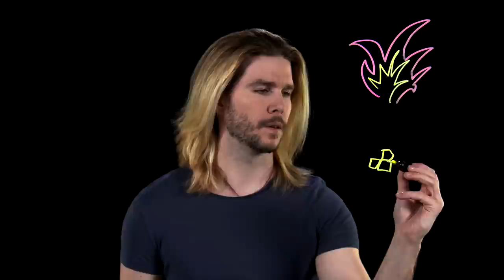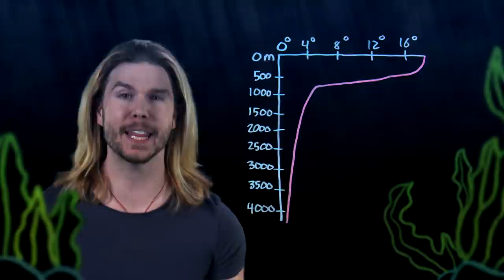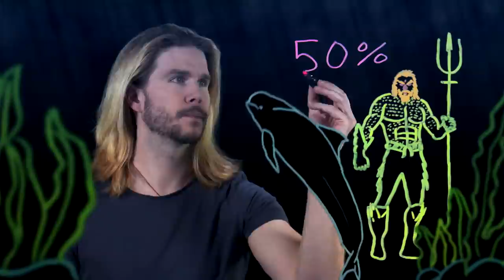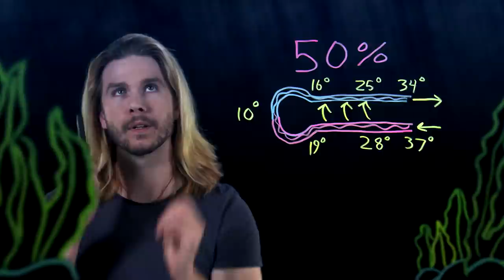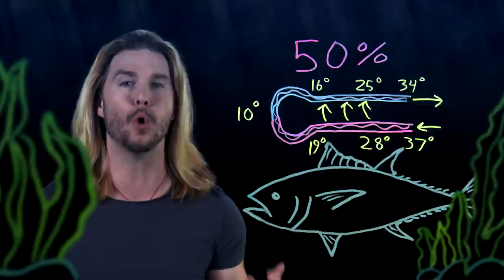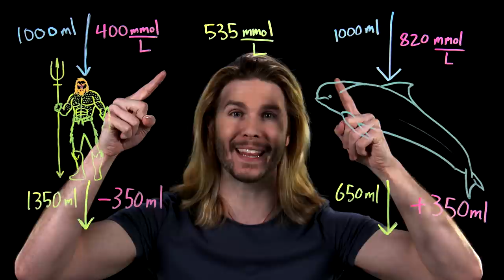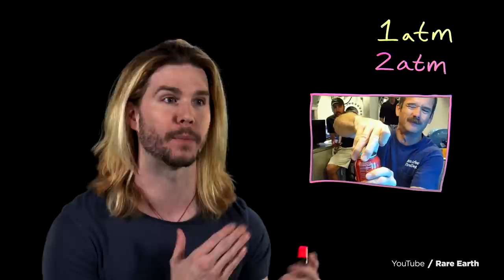How Aquaman's Body Survives the Sea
Aquaman may be part of the Justice League, but should his title as king of the seven seas be considered more impressive? Kyle goes into uncharted waters on this week's Because Science!